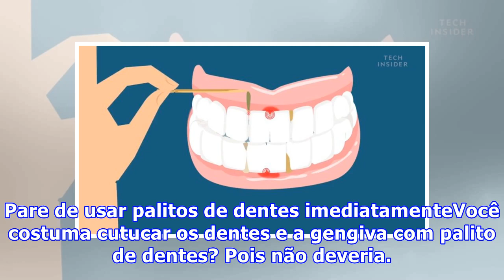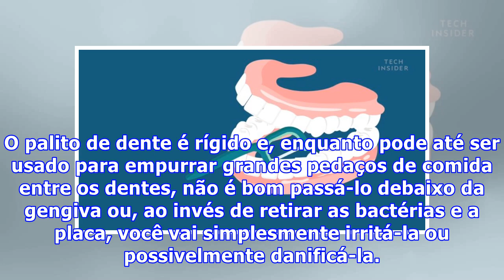Pare de usar palitos de dentes imediatamente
Pare de usar palitos de dentes imediatamenteVocê costuma cutucar os dentes e a gengiva com palito de dentes? Pois não deveria. A dentista e porta-voz da American Dental Association, Dra. Sally Cram, explica por quê.O problemaO palito de dente é a mais antiga ferramenta de limpeza dental que existe. Fósseis de dentes de 7.500 anos indicam que humanos já usavam pauzinhos de madeira para limpá-los bem antes do advento das escovas de dentes. Mas isso é por que eles não tinham uma alternativa melhor.